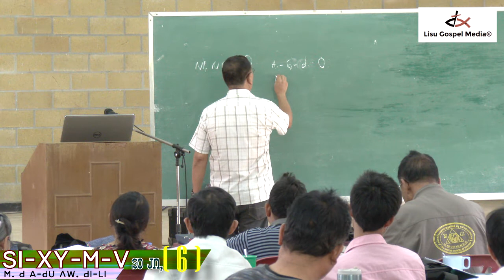SI-XY-M-V M. MI: (Part_6) [Dr. Ahpu Ngwapha] 2017-10-04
Lisu Gospel Media©
• SI-XY-M-V M. MI: (Part_6)
• Dr. Ahpu Ngwapha
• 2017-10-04